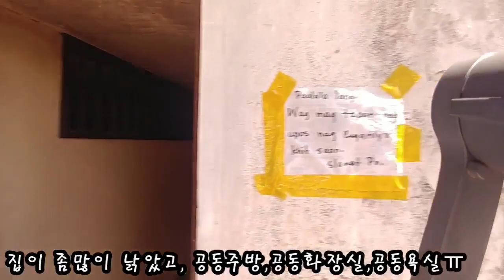산골짜기 도시의 시내권이라고 만만치 않은 월세의 자취방! 바기오는 앙헬레스보다 집세 비싸다는..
그러나 내용은 허접하지 않도록 항상 노력하겠습니다. 봐 주셔서 감사합니다.